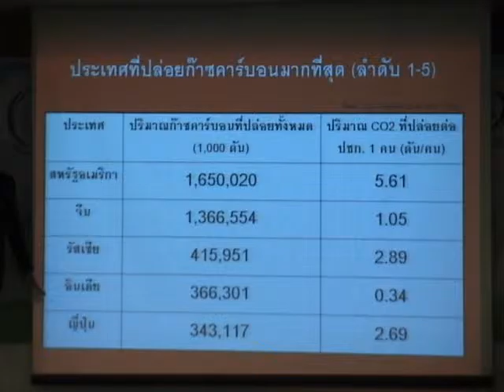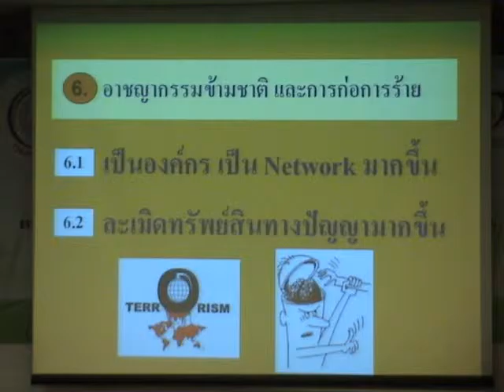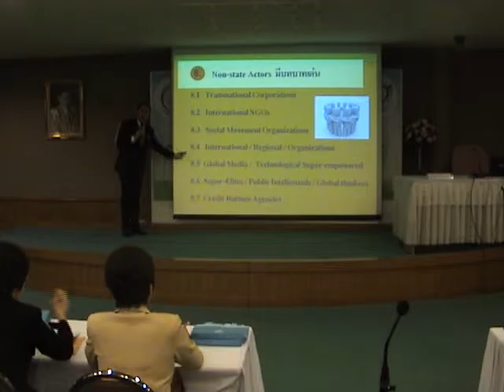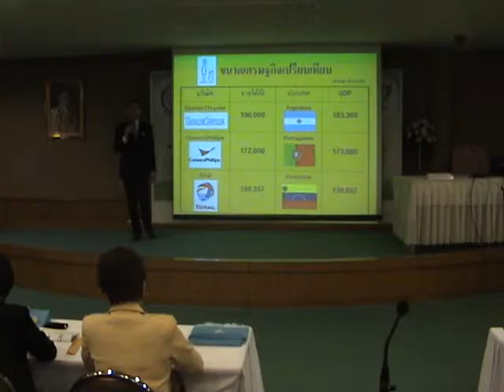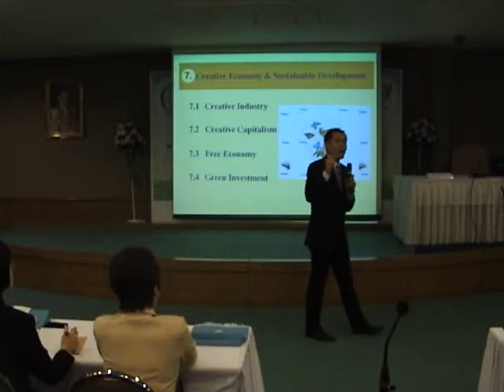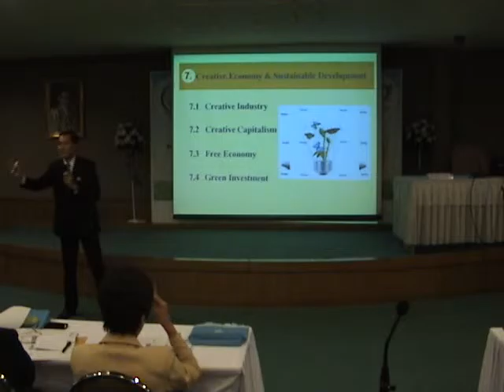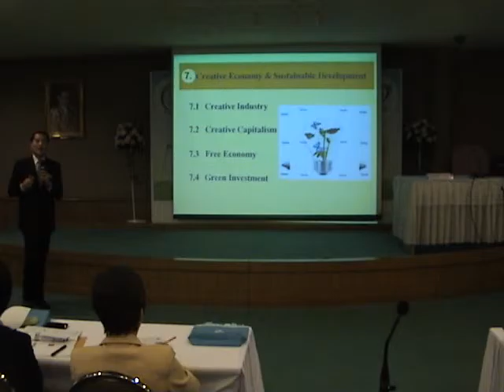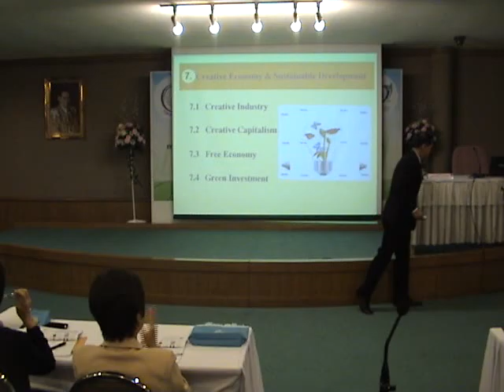56LSC-0103 Logistics Showcase 2556 ครั้งที่ 1 บรรยายโดย วีรศักดิ์ โควสุรัตน์ 3/3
56LSC-0103 Logistics Showcase 2556 ครั้งที่ 1 บรรยายโดย วีรศักดิ์ โควสุรัตน์ 3/3
Logistics Showcase’56 ครั้งที่ 1 ประจำปีงบประมาณ 2556
วันอังคารที่ 20 พฤศจิกายน 2555 เวลา 08.30 – 16.30 น.
ณ ห้องประชุม ชั้น 1 กรมอุตสาหกรรมพื้นฐานและการเหมืองแร่
การบรรยายหัวข้อ “ทิศทางเศรษฐกิจและการปรับตัวของผู้ประกอบการไทยเพื่อ เตรียมพร้อมสู่ AEC”
โดย วีระศักดิ์ โควสุรัตน์ อดีตรัฐมนตรีกระทรวงการท่องเที่ยวและกีฬา
ผู้อำนวยการสถาบันระหว่างประเทศเพื่อการค้าและการพัฒนา (องค์การมหาชน)
ที่มา
สำนักโลจิสติกส์ กรมอุตสาหกรรมพื้นฐานและการเหมืองแร่